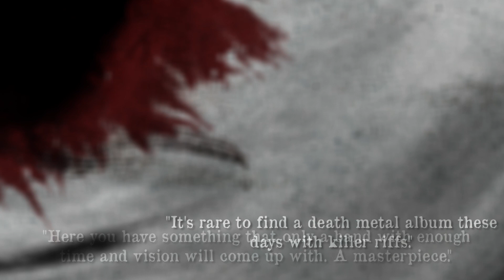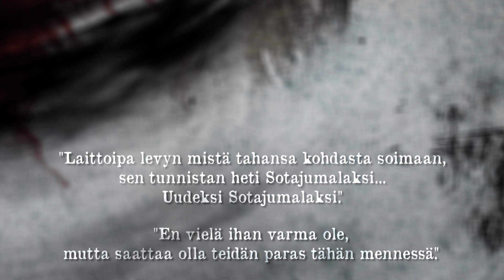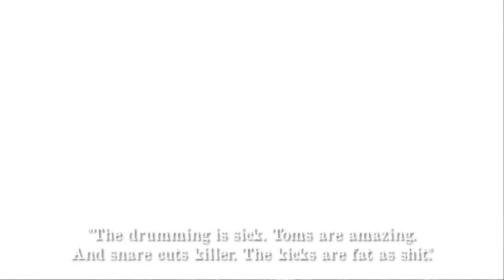Sotajumala Raunioissa teaser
Please share this album with anyone you think might enjoy it. We want everyone to hear it and appreciate those who choose to pay for it.

Jos nautit levystä, jaa se ihmeessä kavereillesikin. Toivomme kaikkien kuulevan levyn ja arvostamme jokaista, joka päättää maksaa siitä.